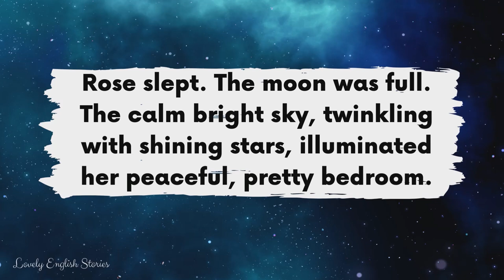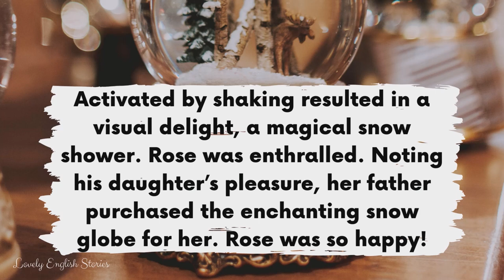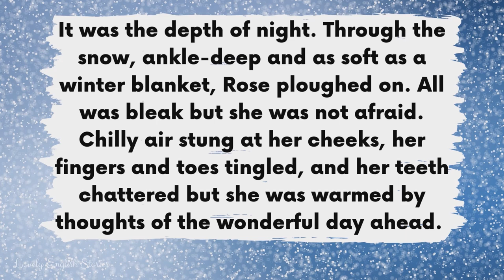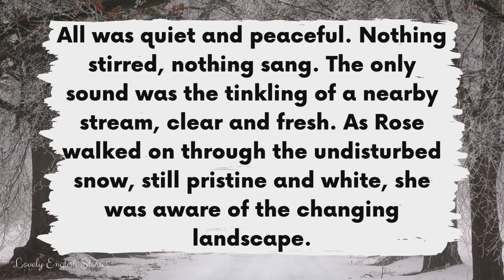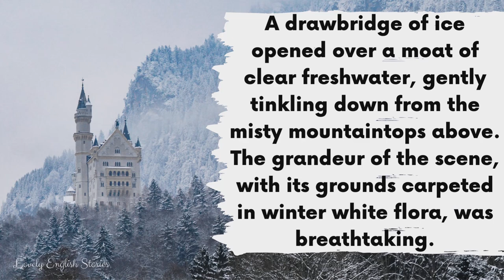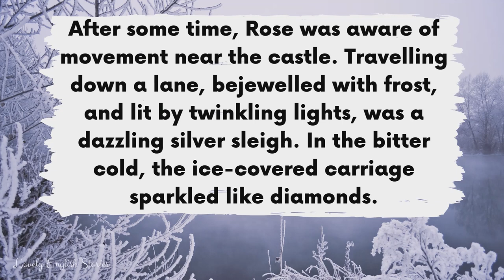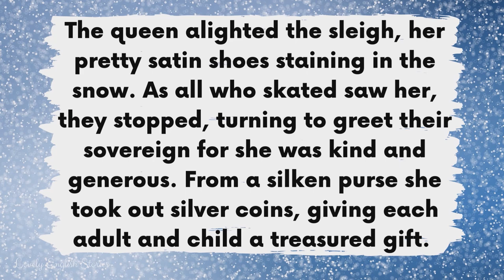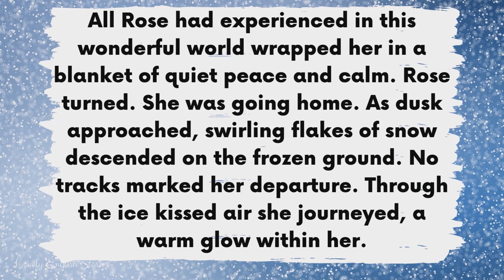ADVANCED ENGLISH STORY ❄️The Snow Globe 👑 C1 - C2 | Level 7 - Level 8 | BRITISH ACCENT SUBTITLES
⭐ Learn English through story! ⭐ This advanced short English story is perfect for English learners who are C1 - C2 level. Enjoy this level 7 - level 8 British English story for learning English! In this advanced story, you'll meet Rose. She takes a trip to the magical winter wonderland in her snow globe. Find out who she meets and what she experiences along the way...

⭐ Chapters (skip intro!) ⭐
00:00 Introduction / Patreon
00:30 Advanced English story starts
10:49 English story ends

🎉 Get the PDF transcript of this advanced English story!

❗REMEMBER❗: You can slow down or speed up the English audiobook in the video settings. Look out for a symbol on the video that looks like this ⚙️ or, if you're using your mobile, it will be 3 vertical dots. Click it and change the “playback speed”.

You can improve your British English pronunciation skills and English listening skills with this level 7 - level 8 British English story with subtitles.

In this short English story for listening, you will learn advanced English phrases and vocabulary. Do you know all of the British English terms and phrases that are used?

🤔 Advanced (C1 - C2 / level 7 - level 8) English vocabulary used in this story:
• Illuminated
• Enchanting
• Ornate
• Transparent
• Sphere
• Activated
• Enthralled
• Vendor
• Drowsy
• Mesmerised
• Orb
• Ploughed
• Bleak
• Stung
• Tingled
• Gleamed
• Monumental
• Archway
• Wintry
• Confetti
• Tingly
• Sparkly
• Mystical
• Crisp
• Glittering
• Wondrous
• Glistened
• Desolate
• Gnarled
• Stirred
• Tinkling
• Undisturbed
• Pristine
• Snow-capped
• Immense
• Shrouded
• Majestic
• Cylindrical
• Turrets
• Moat
• Breathtaking
• Trod
• Swathed
• Tranquil
• Amplified
• Sledging
• Transient
• Untroubled
• Skimmed
• Bejewelled
• Bitter
• Sparkled
• Lustrous
• Luminous
• Gleaming
• Captivating
• Alighted
• Engrained
• Entombed

🎵 Background music: We listened to your feedback - there is no background music!
📸 Cover: Photos all from Canva and the following from Unsplash: Photo by Paulina Šleiniūtė,  N., Caleb Stokes

This video is about: learning english through story, advanced english story, english story for learning english, british english accent, level 7 english, level 8 english, c1 - c2 english